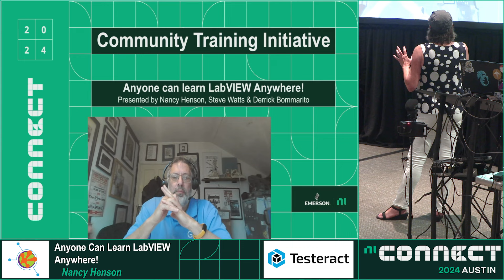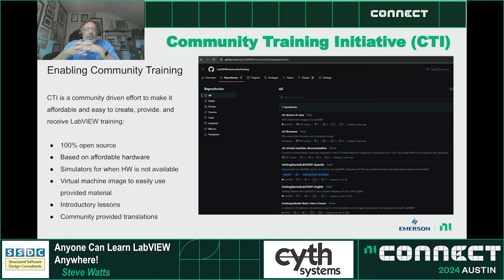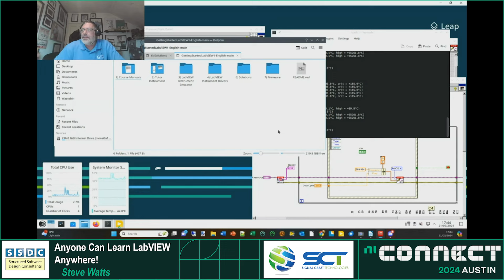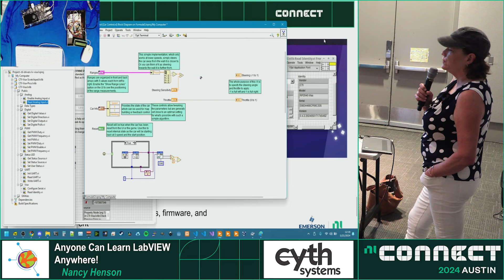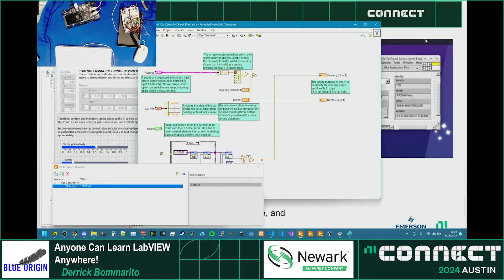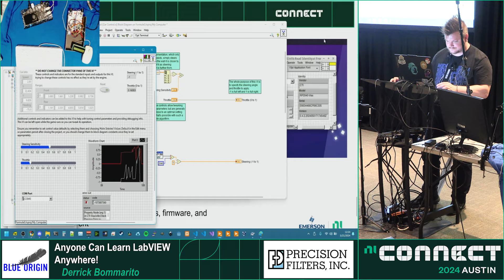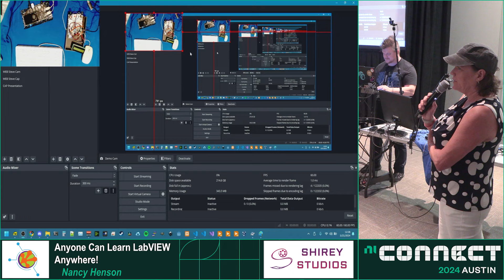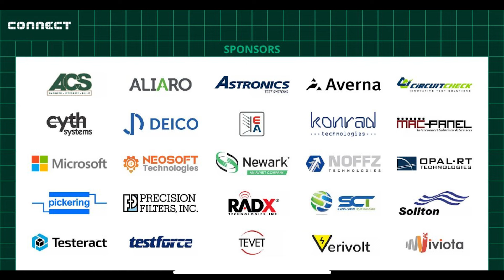Anyone Can Learn LabVIEW Anywhere!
Tuesday, May 21 | 11:30 AM - 12:30 PM
Main Track: Programming Essentials
Steve Watts (SSDC), Derrick Bommarito (Blue Origin), Nancy Henson (Henson Consulting)

From Raspberry Pi and pico board to the simple training manual, video clips, and software, you can take measurements with LabVIEW within hours. All manuals, slides, and software are open-sourced!